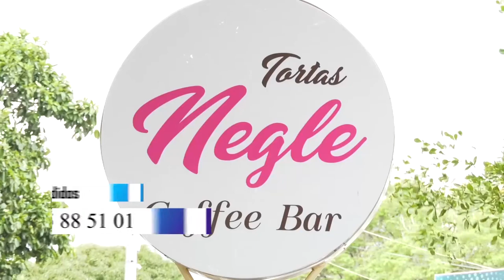JÓVENES PODRÁN ACERCARSE AL BATALLÓN LA POPA PARA INGRESAR AL EJÉRCITO